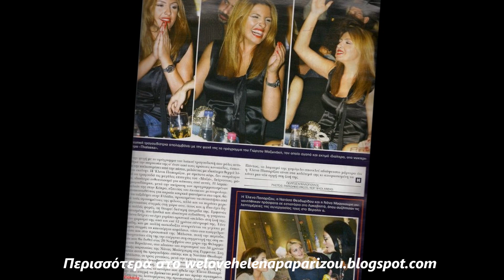Helena Paparizou - Dancing with the Stars, Eurovision and HELLO! magazine